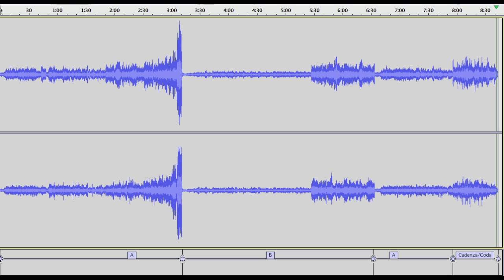Concerto for Piano and Cello, Movement II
Here's a piece I made for school a couple of months ago. Since I made three movements, I wanted them to be the same format, so I guess recording Audacity works.
I don't really know where I was going with this on form (since I was trying to work on form). Also, I don't know why I used annoying samples for the woodwinds (since I was trying to work on color). The last cello solo makes up for it though.